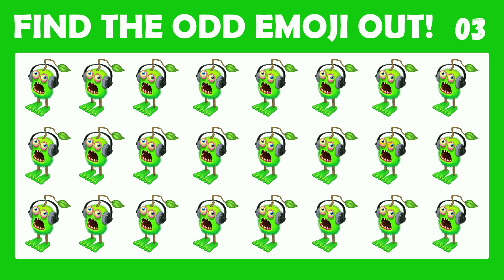NEW WUBBOX - Monster | Find The ODD One Out MONSTER'S | My Singing Monsters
Thanks